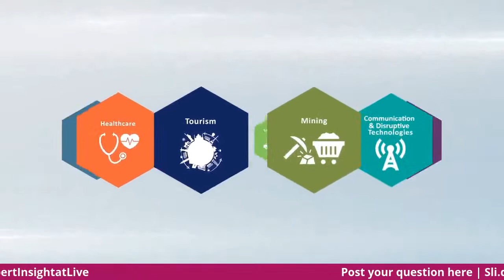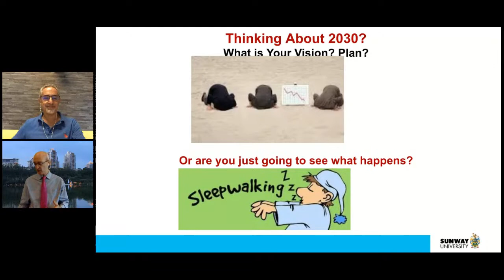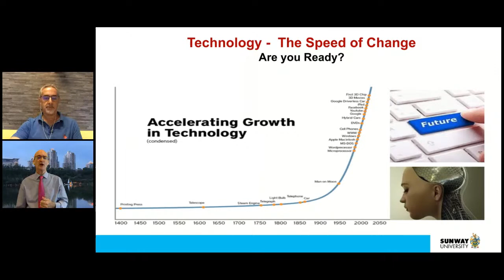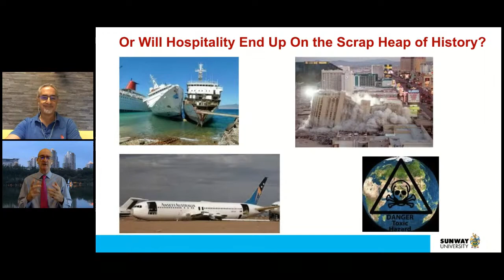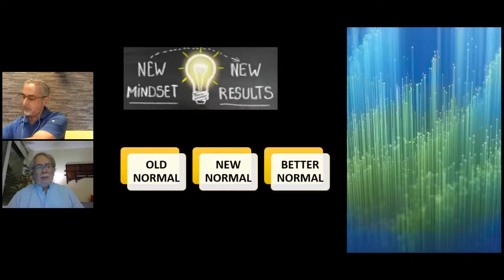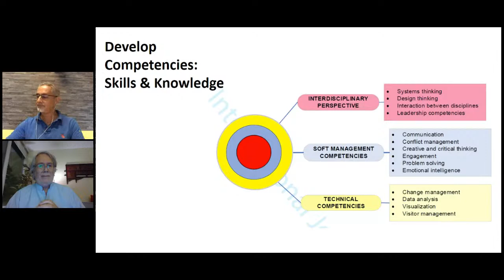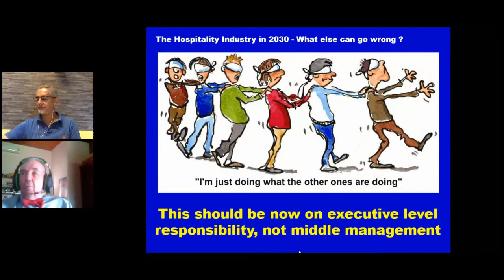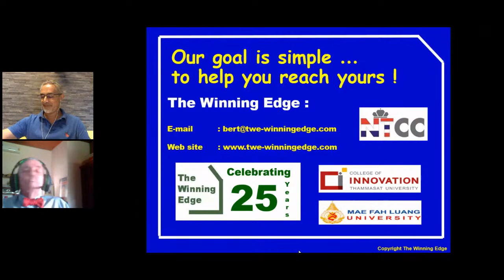The Hospitality Industry in 2030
One of the industries that experience the extremely bad weather of Covid-19 is the hospitality industry with tens of thousands of employees being sent home for good. More than 50% of the hotels considering cease operations and some decided to remain close till next year. Close to 15% of the hotels and leisure destinations globally have to shut down their operation and businesses are going on sale.

With help from Governments by introducing measures that encourage the renewal of tourism initiatives, the hospitality industry, like other sectors, will recover.

But,
How would it be like with the new normal?
How to make the consumer to feel ‘safe’?
Would it hit on another worst crisis?
What else could possibly go wrong?
How can the industry reimage to spear growth?